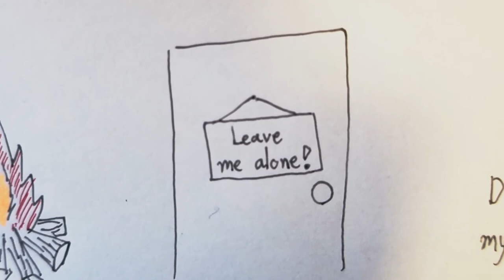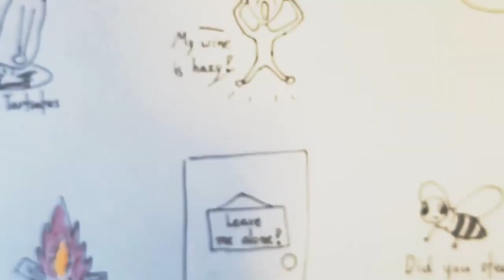Your wine MIGHT NOT be VEGAN!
Vegan wine explained~
Let's see how many wine might not be vegan and what certifications are there so we can refer to them.